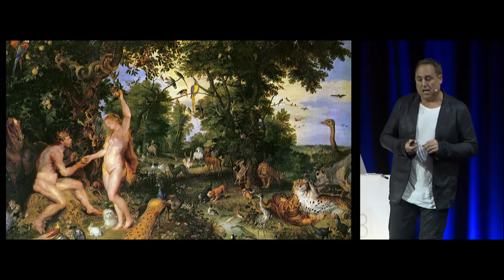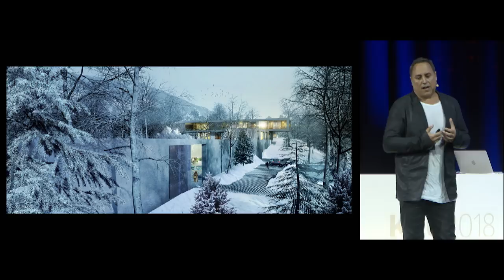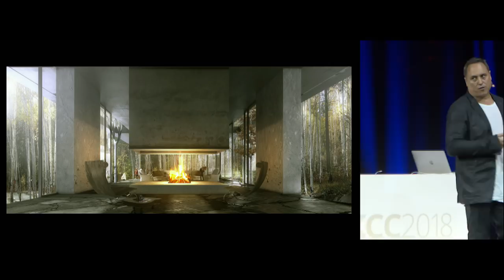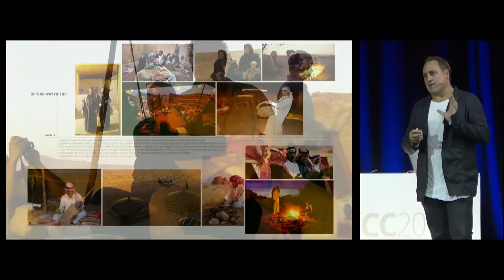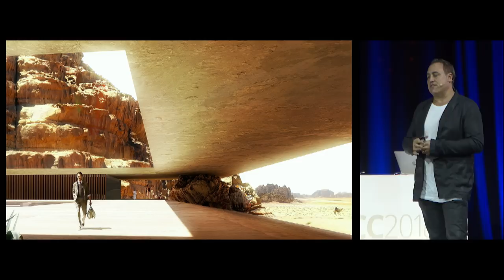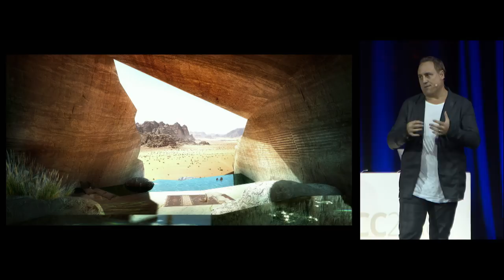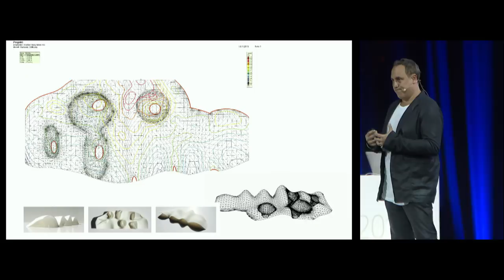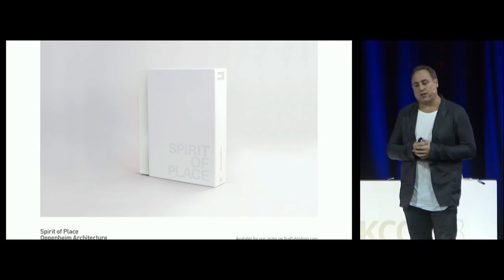Oppenheim Architecture, USA | GRAPHISOFT KCC 2018 Presentation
"Architecture as a means of connecting"
Chad Oppenheim
Oppenheim Architecture, USA